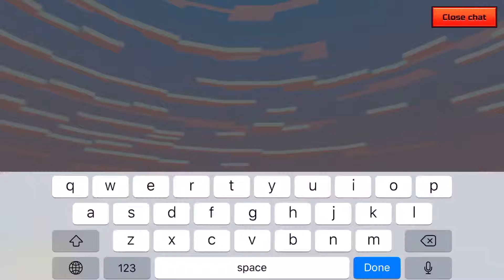Darker Coloured Weapons Gamplay!! | Pixel Gun 3D Coloured Weapon Gamplay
Shoutout to {val}5PROTO for subbing!!